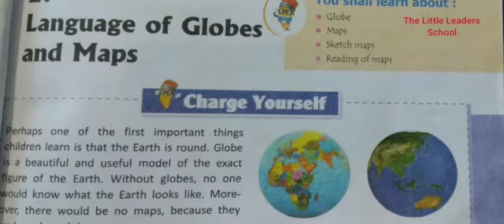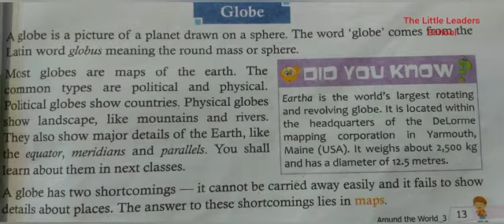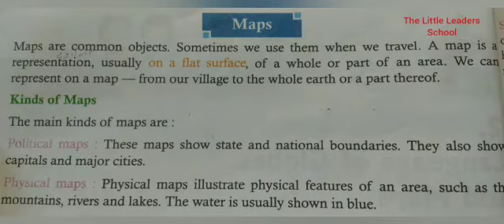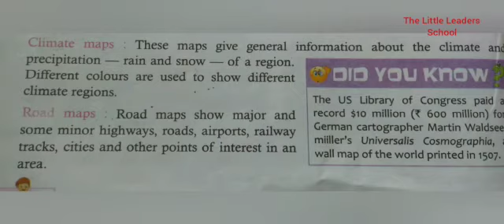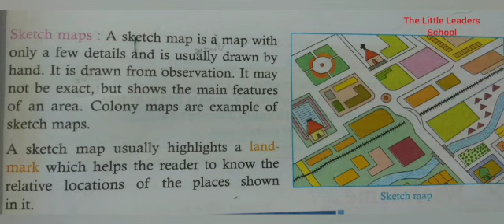C 3 S St L 2 Language of Globes and Maps part 1